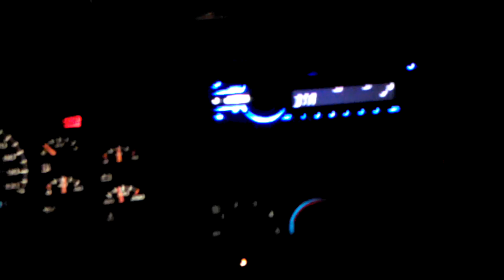Jam clip Two